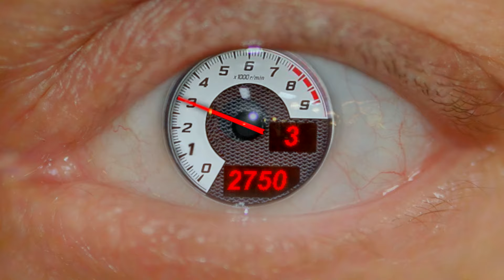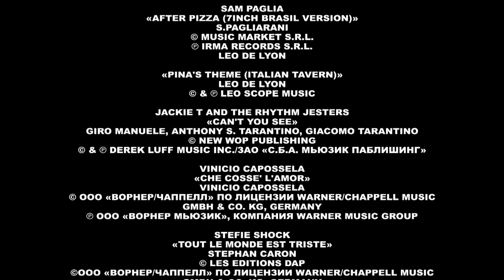Сериал Кухня 4 сезон 4 серия (64 серия) - русская комедия 2014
Смотри сериал КУХНЯ новый 4 сезон 64 серию онлайн без регистрации

molodejjtv - интернет канал нового поколения, где каждый может смотреть онлайн шоу, передачи, сериалы, музыкальные видеоклипы и фильмы бесплатно.
Многие видео появляются на канале в режиме catch-up, те сразу вслед за эфиром на телеканале.